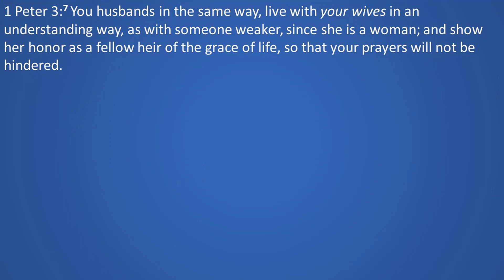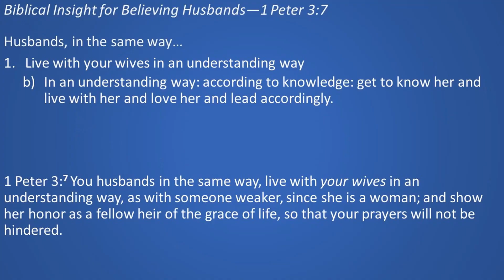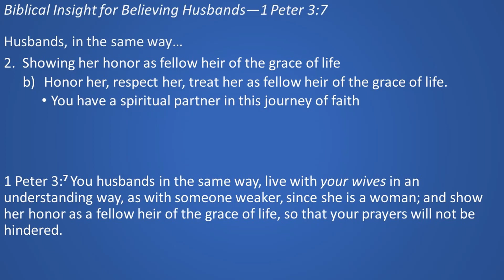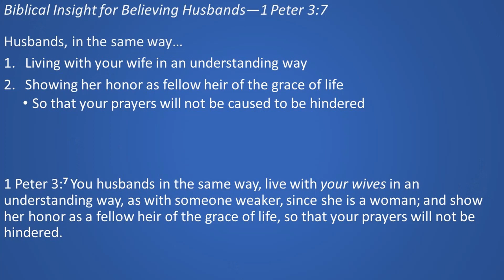Sunday Message: February 6, 2022--1 Peter 3:7 "Biblical Insight for Believing Husbands"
1 Peter 3:7 You husbands, in the same way, live with your wives in an understanding way, as with someone weaker, since she is a woman; and show her honor as a fellow heir of the grace of life, so that your prayers will not be hindered.